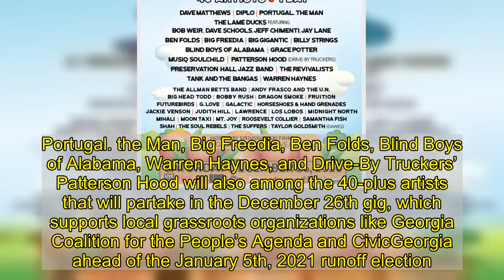Bob Weir, Dave Matthews, Diplo Lead Georgia Runoff Elections Virtual Concert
Dave Matthews, Diplo and a one-off supergroup led by Bob Weir highlight the Georgia Comes Alive concert, a virtual music festival to promote voter participation in the upcoming Georgia runoff elections. Portugal. the Man, Big Freedia, Ben Folds, Blind Boys of Alabama, Warren Haynes, and Drive-By Truckers’ Patterson Hood will also among the 40-plus artists that will partake in the December 26th gig, which supports local grassroots organizations like Georgia Coalition for the People’s Agenda and CivicGeorgia ahead of the January 5th, 2021 runoff election. “The stakes are incredibly high in the Georgia runoffs,” Kunj Shah, the founder of Live for Live Music and the Comes Alive event series, said in a statement. “The fate of the music industry, struggling small businesses around the country, and our democracy as a whole are at stake. With Georgia Comes Alive, we hope to once again channel the power of music to support the grassroots organizations getting people to the polls in January and shine a national spotlight on the importance of participation in democracy.”    For Georgia Comes Alive, Weir will perform with Widespread Panic’s Dave Schools, Dead & Company’s Jeff Chimenti, and Wolf Bros’ Jay Lane for a group they’ve dubbed the Lame Ducks. Other acts include the Allman Betts Band, Big Head Todd and the Monsters, Galactic, Grace Potter, Bobby Rush, Los Lobos, Dawes’ Taylor Goldsmith, Preservation Jazz Hall Band, Tank and the Bangas, Music Soulchild, Moon Taxi, and more. Head to the Georgia Comes Alive site to donate and reserve a spot at the December 26th virtual gig.